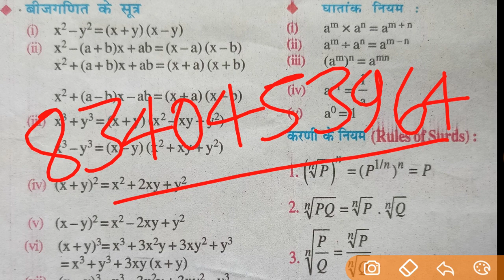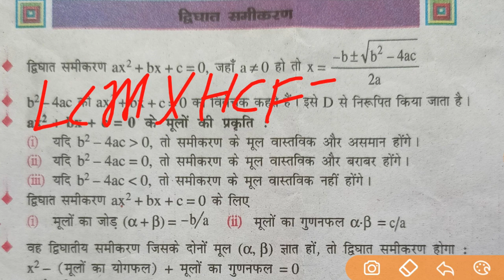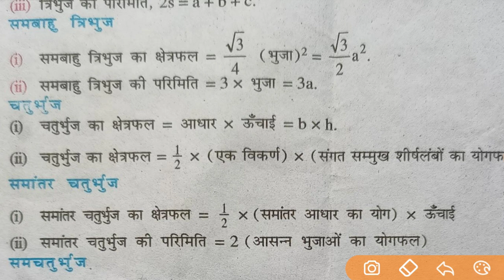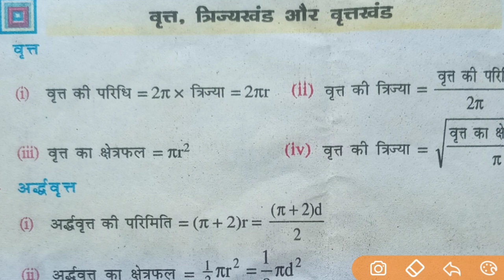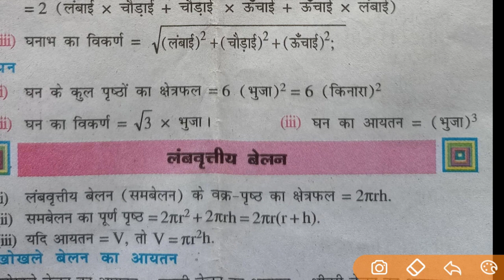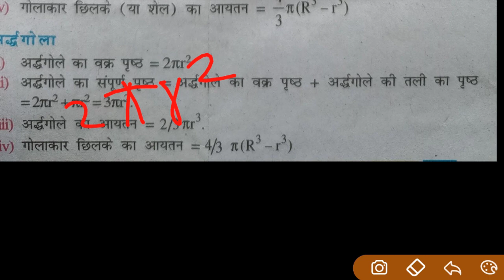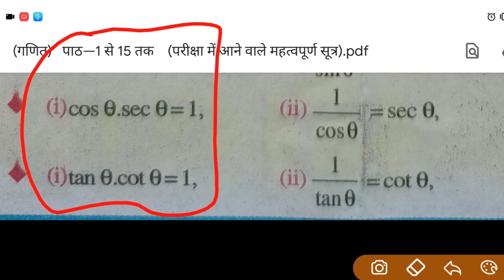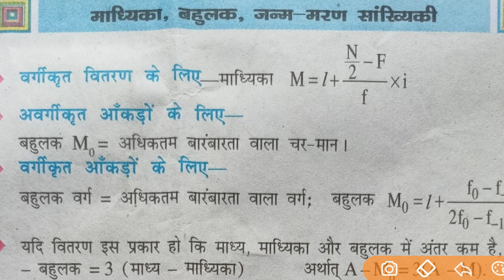बिहार बोर्ड class 10th math का BBD गाइड का सारा सुत्र रट लो 20 नंबर का आने वाला है।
10वीं की अच्छी तैयारी के लिए अभी whatsapp group को join करें

mathex:-15 objective vvi question solutions in hindi
class10th math chapter 2 objective

 math vvi objective question 2022,calculus class 12 maths crash course,crash course math class12,class 12 maths revision crash course,sample paper of class 12 maths 2022,class 12th math vvi objective question 2022,2022 me ganit se puchhne waala prashn,bihar board,bihar board online physics crash course 2022,bihar board 12th class math vvi subjective 2022

capsule course,bbd guide solution in hindi,class 10th bbd guide solution 2022 bihar board,matric math objective question bbd guide solution,matric math objective question solution chapter 14 bihar board,class 10th maths revision bbd guide, द्विघात समीकरण वस्तुनिष्ठ प्रश्न बिहार बोर्ड 2022,बीबीडी गाइड 2022 बिहार बोर्ड क्लास 10, vsk vidyasagar singh,veer coaching centre tetradh,vidyasagar sir